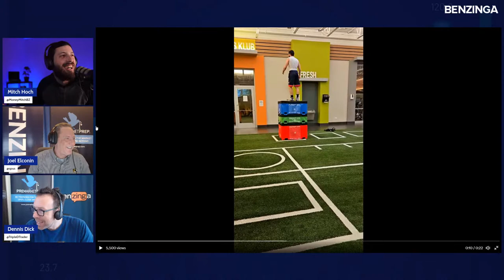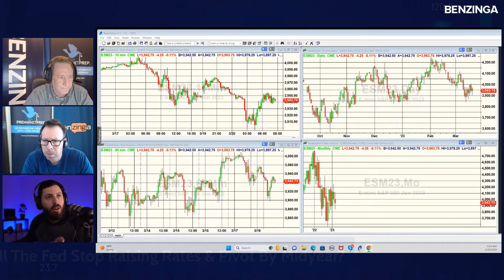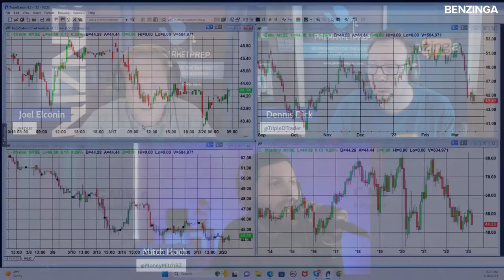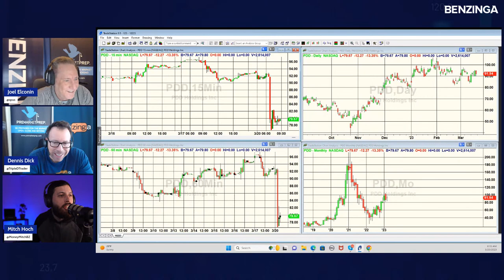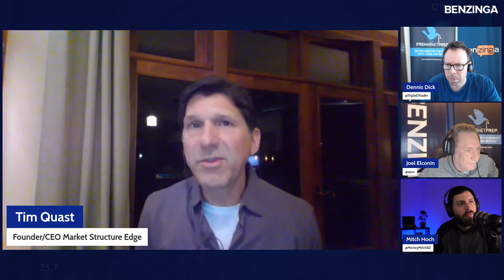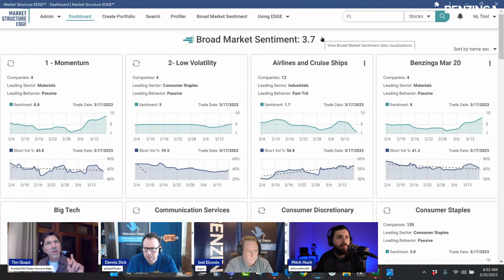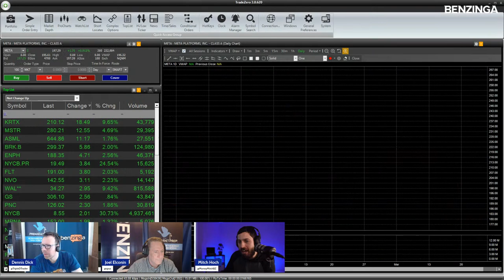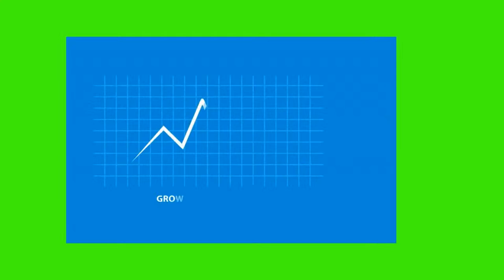PreMarket Prep | March 20th, 2023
#1 Mornings Stock Show To Get You Ready For The Stock Market Open, PreMarket Gainers, Earnings This Week, Economic Data & More!

🔥Set up your TradeZero account to access to their extensive inventory of short locates and 24/7 support.

🤙Click the link below to receive three months free on TradeZero’s flagship software, ZeroPro.